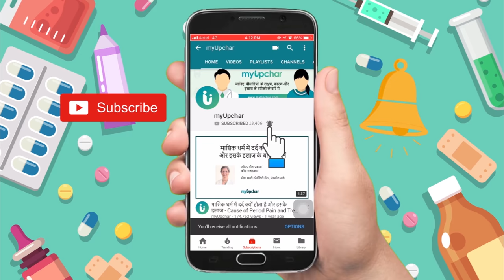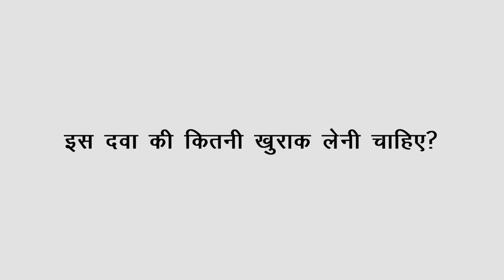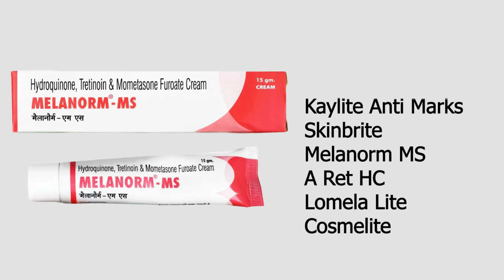Ultrabrite Cream ke fayde, labh, upyog, nuksan, lagane ka sahi tarika, uses, review, price in hindi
Ultrabrite Cream in hind - क्या आप अल्ट्रा ब्राइट क्रीम के फायदे व नुकसान, लाभ, गुण, साइड इफेक्ट, कीमत, लगाने का तरीका, विधि, लगाने से क्या होता है, कैसे लगाने चाहिए, कैसे इस्तेमाल की जाती है, लगाने का सही तरीका, कैसे यूज़ करें,  कैसे लगाते हैं, कैसे लगाई जाती है, कैसे लगाया जाता है, कैसे लगाना चाहिए, लगाने से क्या फायदा है, यूज कैसे करें, किस काम आती है, अल्ट्रा ब्राइट क्रीम का उपयोग प्रेगनेंसी या गर्भावस्था के दौरान कर सकते हैं, अल्ट्रा ब्राइट क्रीम कैसे यूज़ किया जाता है, कैसे इस्तेमाल करें, कैसे काम करता है, उपयोग कैसे करें, लगाने के तरीके के बारे में जानना चाहते हैं तो इस विडियो में Ultrabrite Cream 20 gram in hindi, Ultrabrite Cream dosage, benefits, side effect, how to use, how it works, review,  rate, online video in hindi aur skin lite cream ke fayde aur nuksan, price, use, upyog, asar, prayog kaise kare, prayog kab kare, kaise istemal kare, kaise kaam karti hai, upyog kaise kare, kaise istemal kare, kaise kiya jata hai,  lagane se kya hota hai, lagane se kya fayda hota hai, lagane ka tarika, lagane se kya fayda,  lagane se kya fayda hota hai, lagane ka tarika bataye, lagane ka sahi tarika upyog karne ki vidhi, Ultrabrite Cream ke baare mein bataye, Ultrabrite Cream ki jankari के बारे में बताया गया है

आप myUpchar पर लॉगिन करके अपना कोई भी सवाल मुफ्त में पूछ सकते हैं

या आप हमारी अप्प भी डाउनलोड कर सकते हैं :-